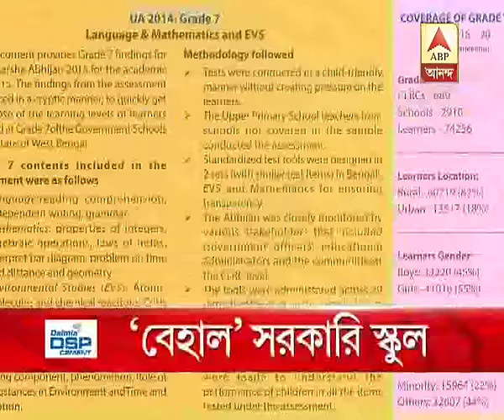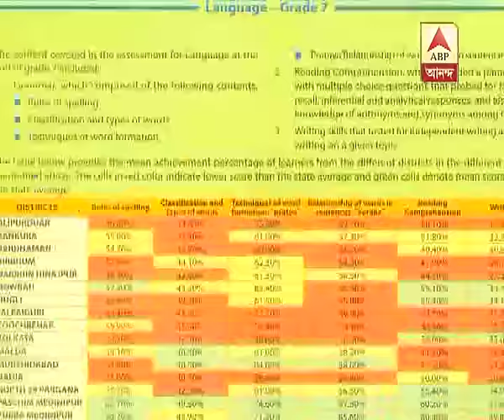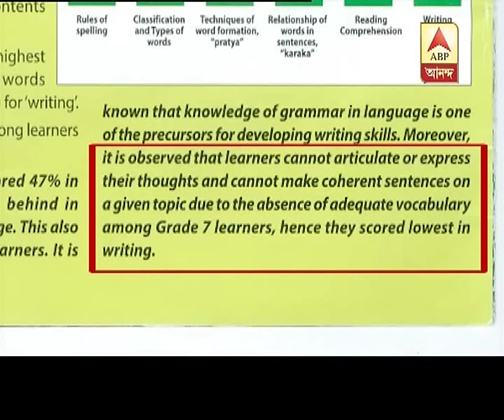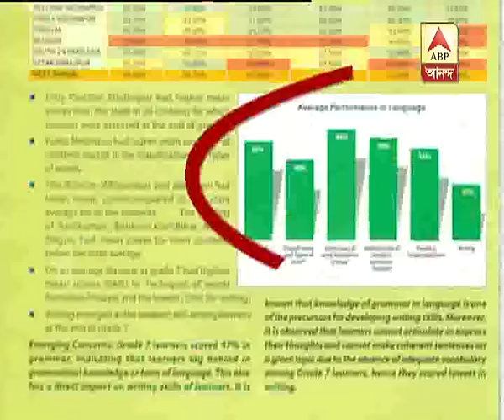Ghantakhanek Sange Suman: The government report says, quality of education in government s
Ghantakhanek Sange Suman: The government report says, quality of education in government schools are not up to the mark. Why this happened?(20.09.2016)